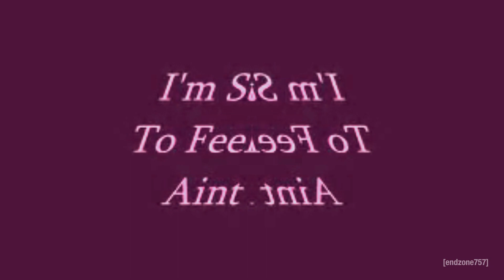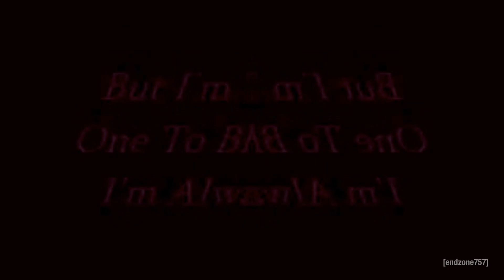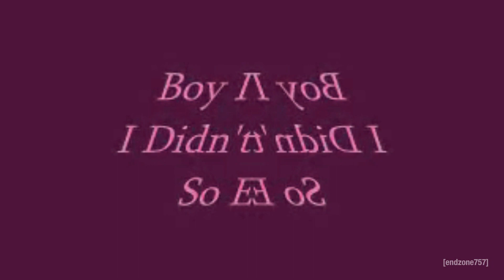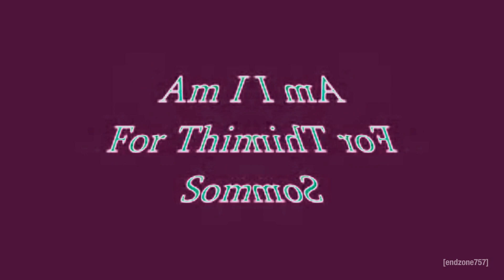(RQ) Nikki Flores - Let It Slide (Lyrics) in Confusion + Real G Major 4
Requested by @MrJoe-dt3vg